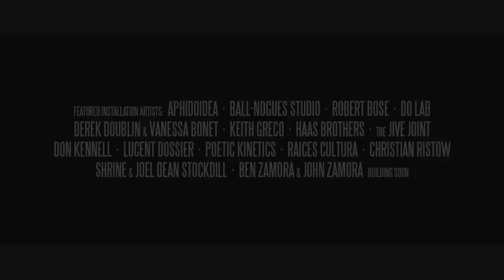Coachella 2015 Art Preview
Featured Installation Artists: Aphidoidea • Ball-Nogues Studio • Robert Bose • Do LaB • Derek Doublin & Vanessa Bonet • Keith Greco • Haas Brothers • the Jive Joint • Don Kennell • Lucent Dossier • Poetic Kinetics • Raices Cultura • Christian Ristow • Shrine & Joel Dean Stockdill • Ben Zamora & John Zamora

Building Soon...